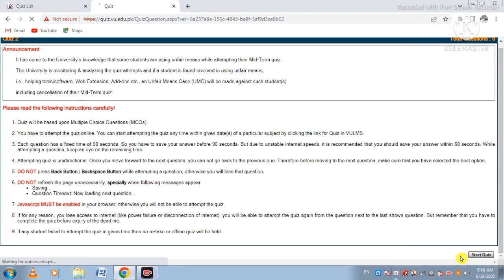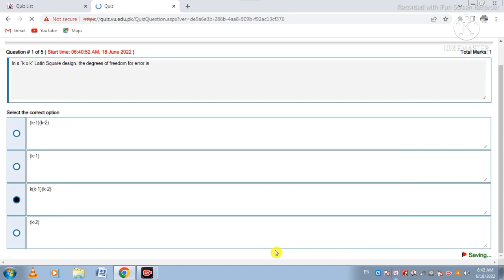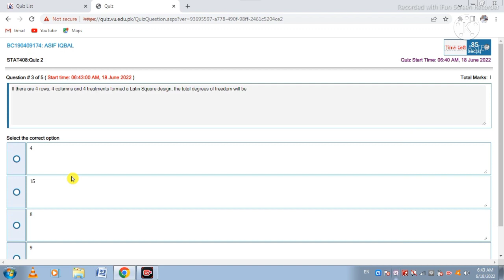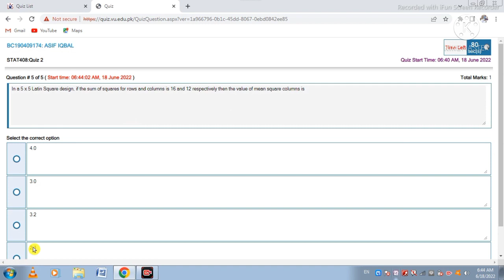STA408 Quiz 2 2022|lecture 4-5|sta408 quiz solution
STA408 Quiz 2 2022|lecture 4-5
sta408 sta408 quiz solution#stat408#stat408 quiz#1 solution#stat408 quiz 1 solution#sta408 quiz 1#stat408 quiz no 1 solution by taleemi markaz#stat408 quiz no.1#stat408 quiz number 1 solution